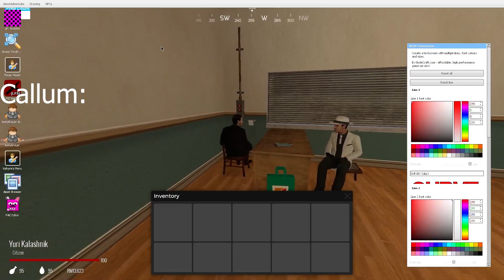Making the return on this awful RP server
yeah this one was weird. However I found it fun.